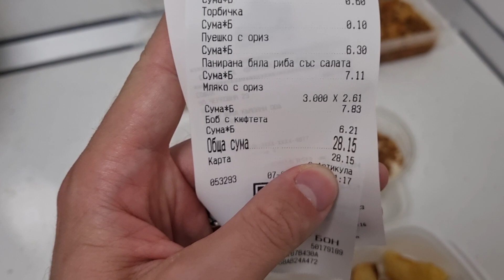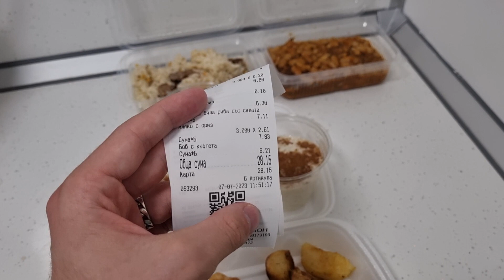Weekend take-out meals in Sofia Bulgaria